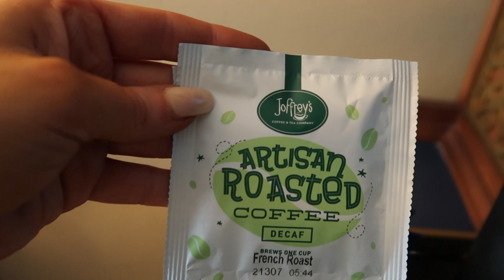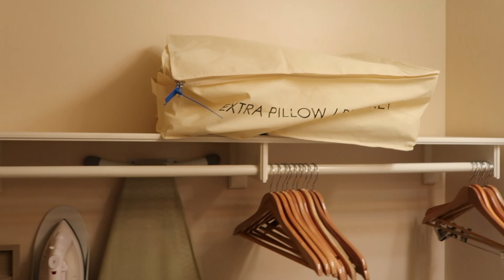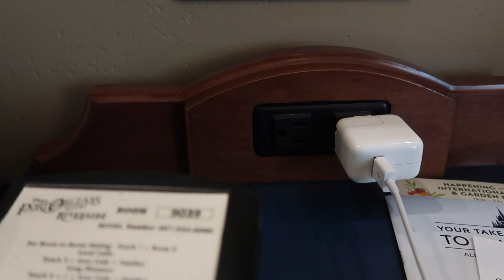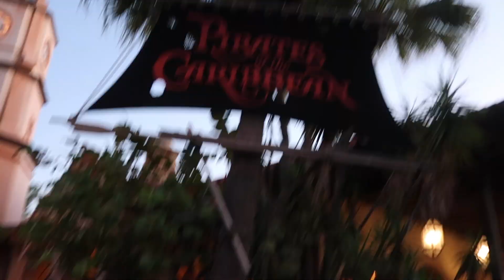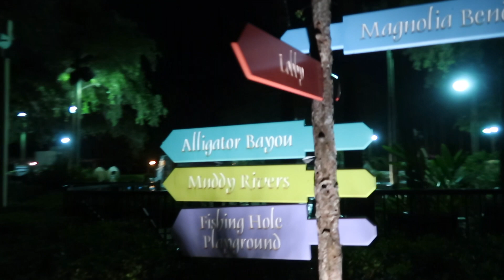Checking into Disney's Port Orleans Riverside Resort, The Royal Guest Room! Plus more of my day!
Checking into the Royal Guest Room at Port Orleans Riverside Resort. We got some beignets from the French Quarter Resort and wandered around Disney Springs and Magic Kingdom for the rest of the day. It was a long day, but still had a lot of solo fun!

My Equipment📸
In Parks Camera
Mini Tripod